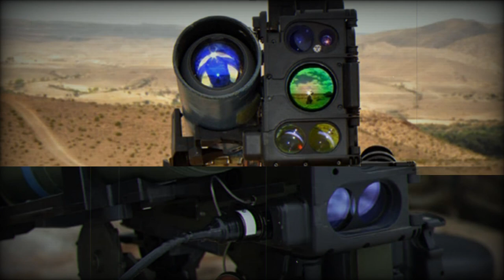Indian Army invests in Israeli Rafael Spike anti tank missiles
On August 27, 2023, the Indian Army signed a contract with Kalyani Rafael Advanced Systems Pvt Ltd (KRAS) for an undisclosed number of Israeli Spike anti-tank guided missiles (ATGMs). The deal is valued at 287 million Indian Rupees, which is a little over 3 million euros.